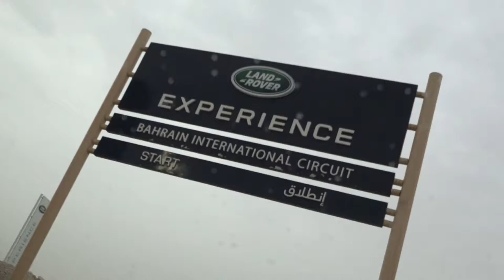Above & Beyond Tour l Season 2 l Bahrain Event Highlights